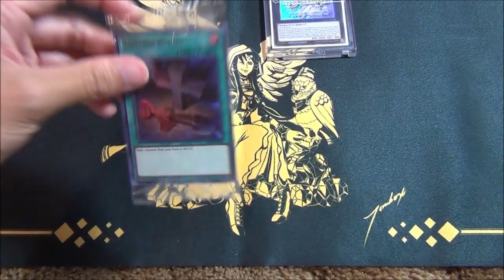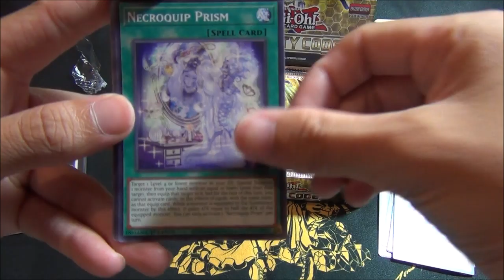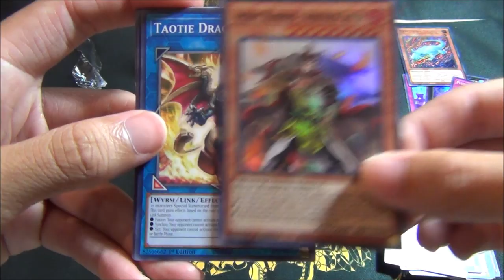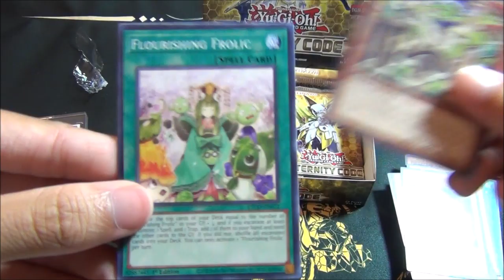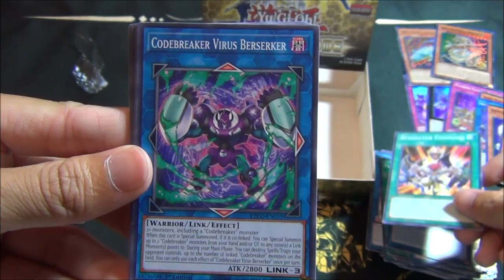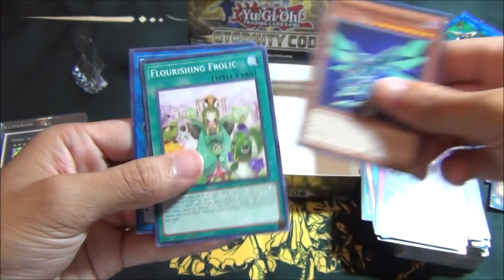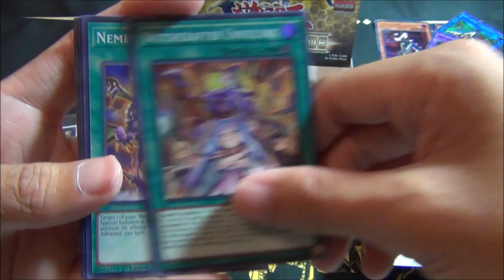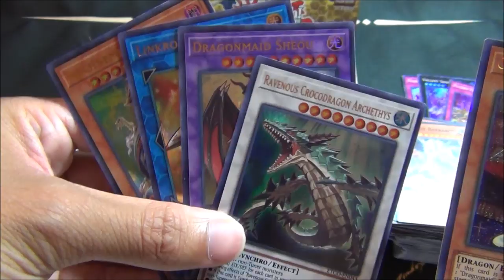Yugioh Eternity Code Box Opening & NEW Minerva Playmat!!!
Please come support me by shopping for all your Yugioh needs (Singles, Sleeves, Sealed Product, etc.) using the link below to help support and keep me making awesome content for you guys: